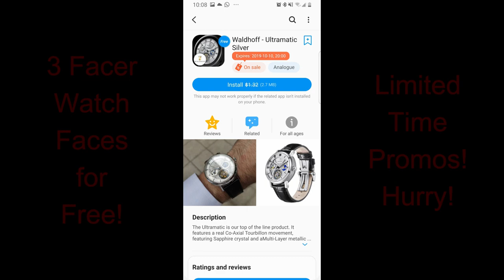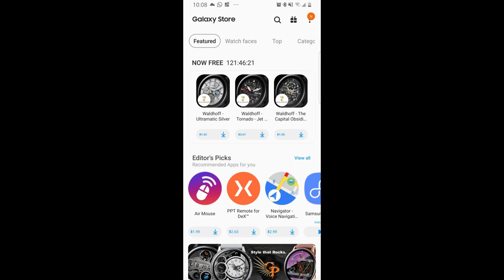*FREEBIE ALERT!* Samsung Galaxy Watch/Gear Watch Faces by Facer - Jibber Jab Reviews!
Pick up these 3 Facer watch faces in the Galaxy app store for free but only for the next couple of days!

Samsung Galaxy Sport
Samsung Watchfaces
Smartwatch